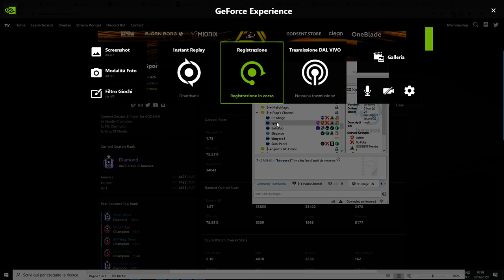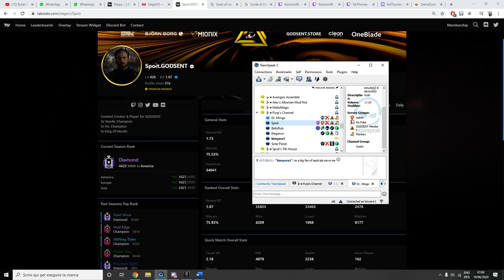Conversation with spoit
im a spoit fanboy

spoit best macro user